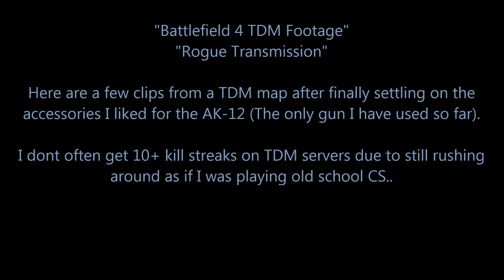Battlefield 4 - Rogue Transmission TDM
A few short clips from a Rogue Transmission TDM match..